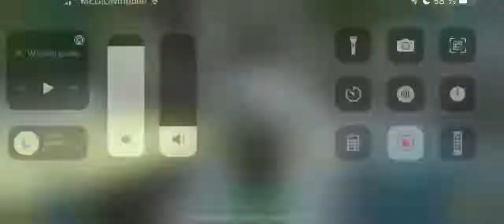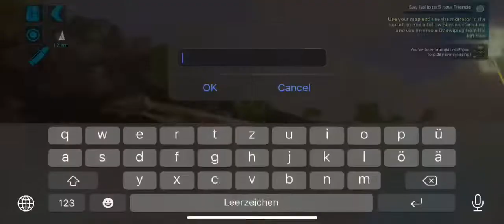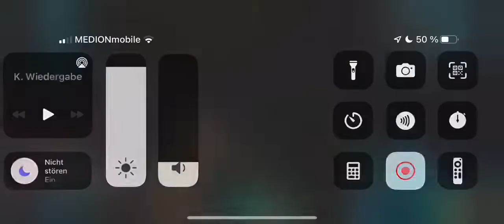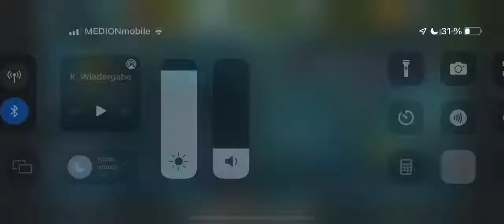ARK Mobile (offical Pvx )